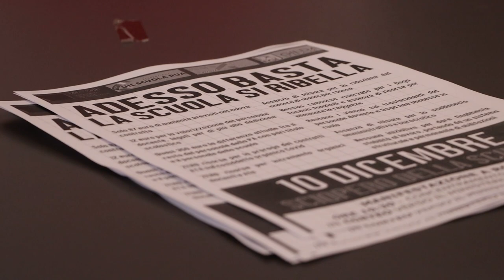Legge di Bilancio. La scuola "incrocia le braccia"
Giornata di sciopero domani del mondo della scuola proclamato da Cgil e Uil per protestare contro una legge di bilancio che non destina fondi sufficienti al rilancio del mondo della scuola pubblica